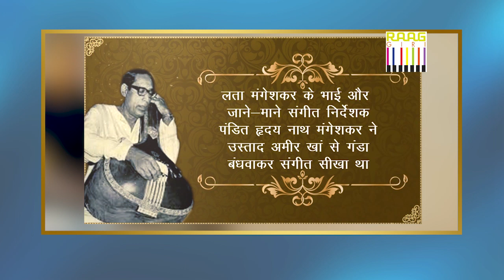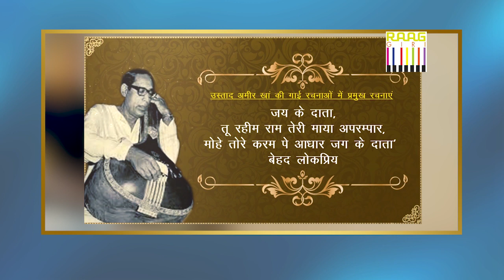Exploring the Untold Stories of Ustad Amir Khan with Actor Chandresh Singh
Ustad Amir Khan was born in Kalanaur, India, into a musical family. His father, Shahmir Khan, a Bhendibazaar gharana sarangi and veena performer, served in the court of the Holkars of Indore. Change Khan, his grandpa, was a vocalist in the court of Bahadurshah Zafar. When Amir Ali was nine years old, his mother died. Bashir, his younger brother, went on to become a sarangi player at All India Radio's Indore station. His father initially taught him the sarangi. Seeing his son's passion in vocal music, his father gradually increased his time spent on vocal training, emphasising on the merukhand technique.